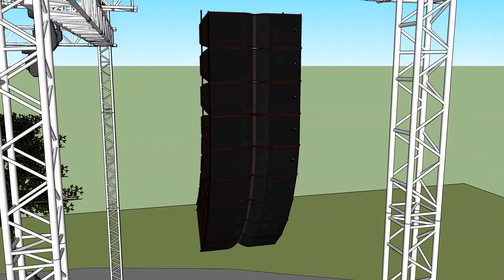FAKTOR FEST od Produkce na jedničku!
Kompletní technický návrh festivalu FAKTOR FEST 2014 v Českých Budějovicích.